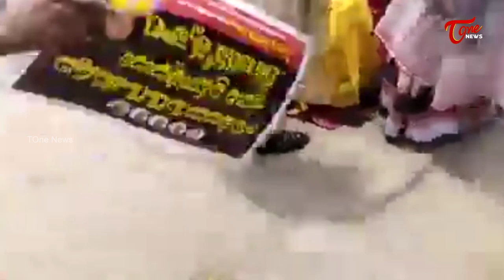ఇవి బ్రహ్మోత్సవాలా..? జగనోత్సవాలా..? | TDP Sugunamma Comments on Jagan Tirupati Tour | TOne News